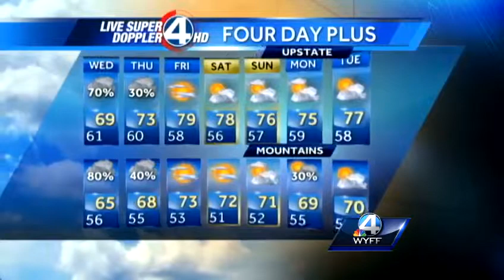Dale Gilbert's Wake-up Forecast for Wednesday, September 25, 2013